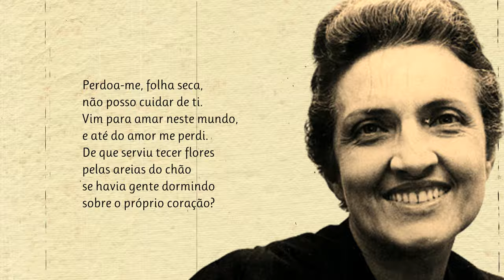Canção De Outono | Poema de Cecília Meireles com narração de Mundo Dos Poemas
Poesia e poema de autor brasileiro. Cecília Meireles (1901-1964) foi uma poetisa, professora, jornalista e pintora brasileira. Foi a primeira voz feminina de grande expressão na literatura brasileira, com mais de 50 obras publicadas. Com 18 anos estreia na literatura com o livro "Espectros". Participou do grupo literário da Revista Festa, grupo católico, conservador. Dessa vinculação herdou a tendência espiritualista que percorre seus trabalhos com frequência. Embora mais conhecida como poetisa, deixou contribuições no domínio do conto, da crónica, da literatura infantil e do folclore. Queremos manter viva a paixão pela Poesia. Damos a conhecer novos e autores consagrados. Os nossos poemas são na maioria narrados em português por pessoas que simplesmente sentem e amam a poesia. Damos valor à poesia e aos poetas e queremos partilhar essa paixão consigo. Os poetas fazem falta ao mundo, ajude-nos a manter a paixão pela Poesia - Subscreva o nosso canal. Mundo Dos Poemas - Um Canal Inspirado Em Emoções. Todos os dias um novo poema

link do video Visite a nossa loja de recordações e tenha um pouco de nós perto de si.